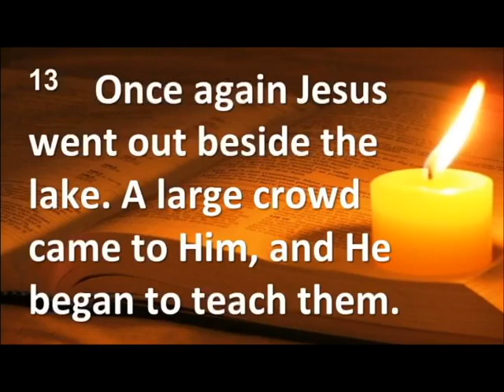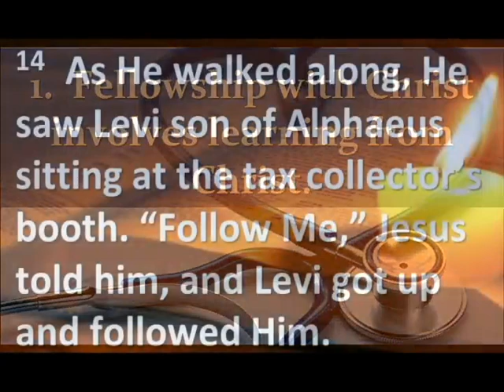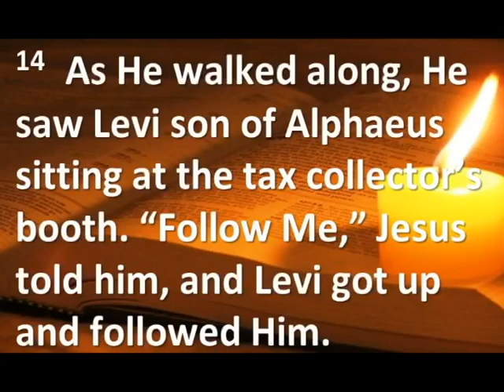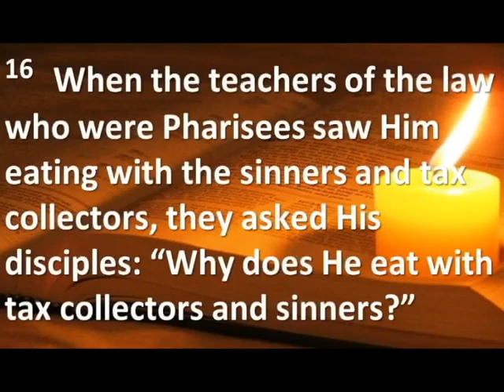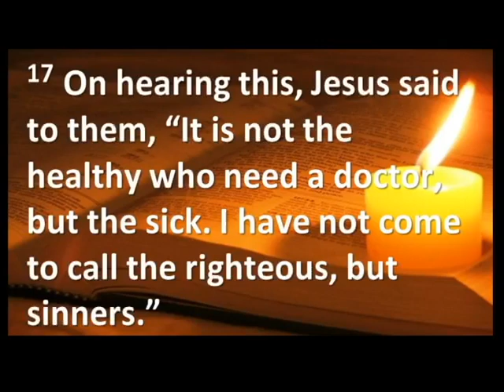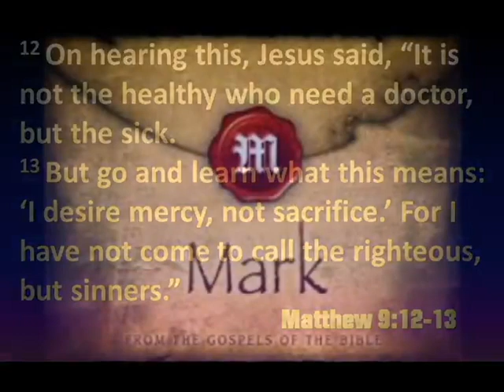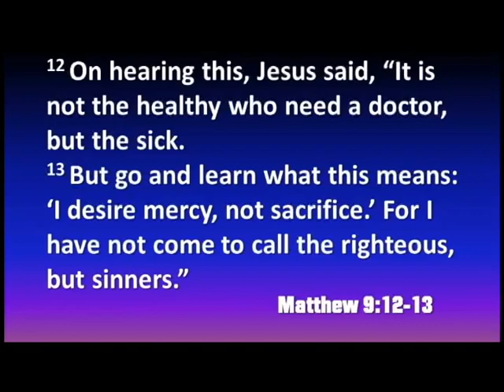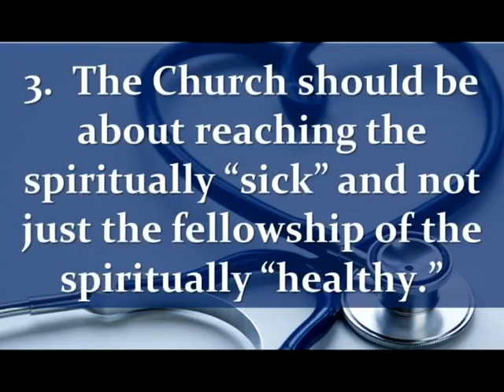July 30, 2017 The Main Thing - Mark 2:13-17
Today's Message talks about the importance of knowing and understanding the core of our Ministry. When the Pharisees got jealous of Jesus, they complained about him rubbing shoulders with the "sinners", a thing that hides their pride and envy. But Christ tells and reminds them that it is not the healthy that needs a doctor nor the righteous, but it is the sick and the unrighteous that needs it. Something that we ought to remind ourselves as Christians of what kind of Ministry the Lord Jesus left for us to handle.